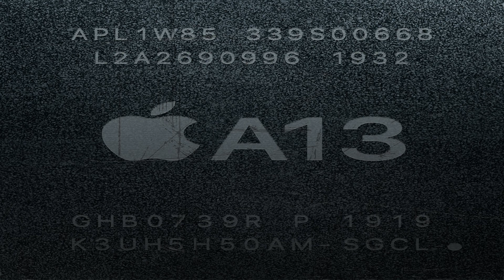কেন Android smartphone থেকে Apple smartphone বেশিদিন টিকে ? Apple vs Android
Hello. I am Sidharto Saha. I am 15 years old. This is my YouTube channel "TECH MAN". On our channel you will get many interesting technology based videos.
in this video,i will explain that why apple is better than android.